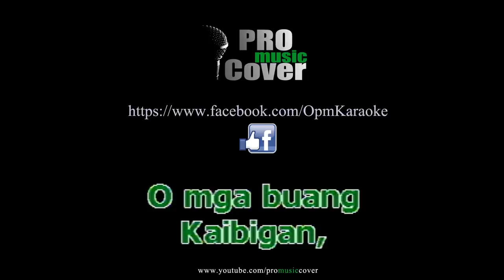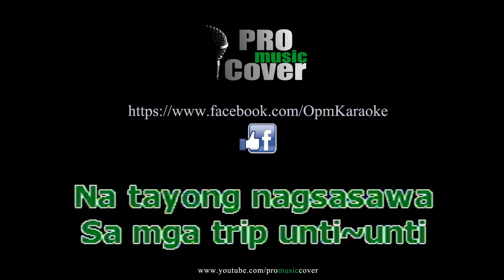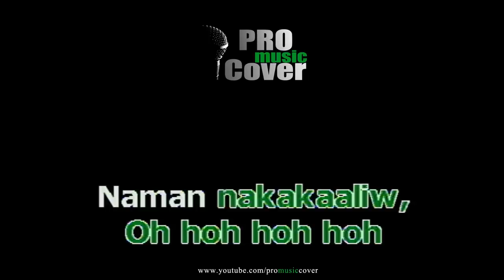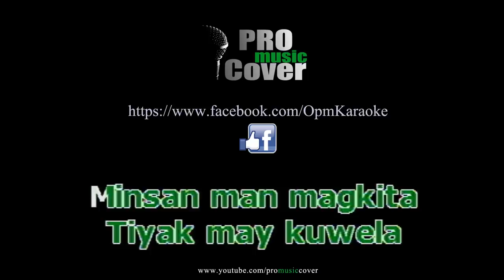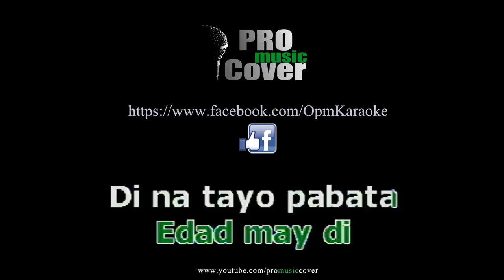Tropa - Siakol (KARAOKE)